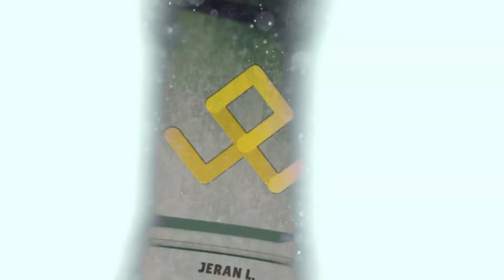Storm Trooper PC Build V2 ft. Coolman Robin 2 Dual Chamber Chassis | Jeran L. PC Build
Migrated my Components from my Rakk haliya M to this new case! Super nice and easy cable management, very spacious case.